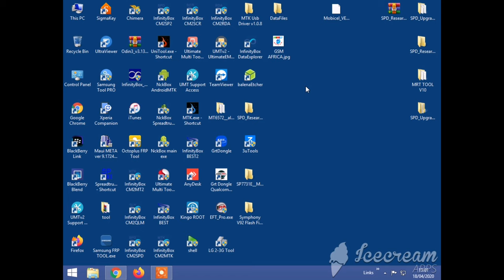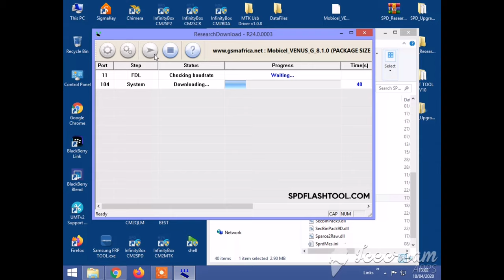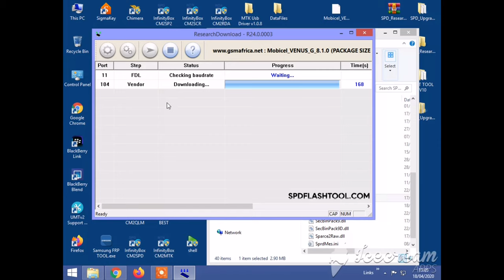Mobicel Venus G Android 8.1 Firmware Free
*Welcome to gsm africa*

*NOTES: GSM community is very strictly to people who are not technicians they wii be blocked*
~calls are not allowed they  will get blocked aslo~

Satisfaction is for everyone.